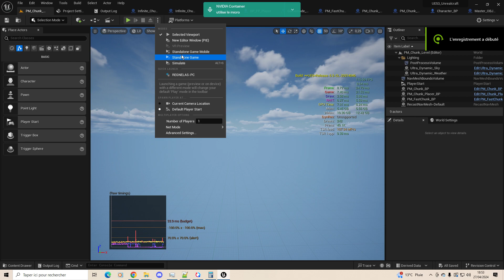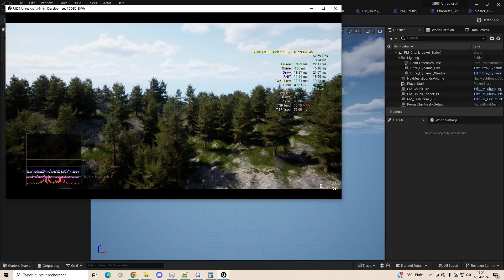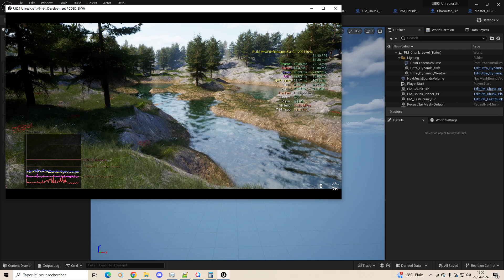UnrealCraft Infinite - Procedural Worlds in Unreal Engine 5.3 : C++ version of ProcMesh Terrain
Full project now available for sale on Gumroad !

I completely rewrote the Procedural Mesh Terrain in C++ for improved performance. Added tree imposters at long-range.

Lumen and Nanite fully activated.

Cheers :)

Greg